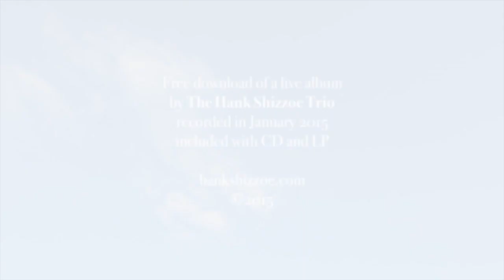This Place Belongs To The Birds Teaser 2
2nd teaser for Hank Shizzoe's album "This Place Belongs To The Birds", available September 18th 2015 on CD, LP and digitally through Blue Rose Records. CD and LP come with a bonus live album recorded by The Hank Shizzoe Trio in January 2015.